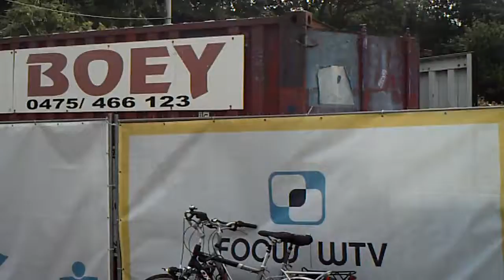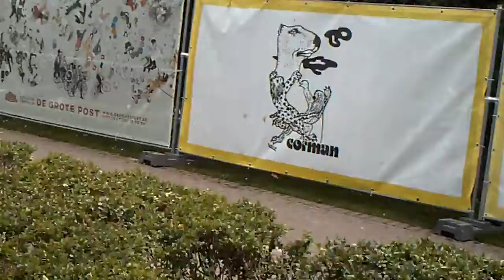la mere de ostende en belgique fait le 28/07/2016/